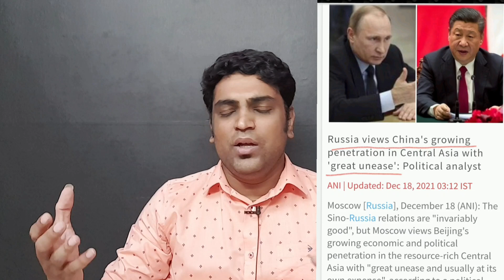தோல்வியில் முடிந்த பாகிஸ்தான் திட்டம் | Pakistan Drone Failed to hit |New Rafale |India China Russia